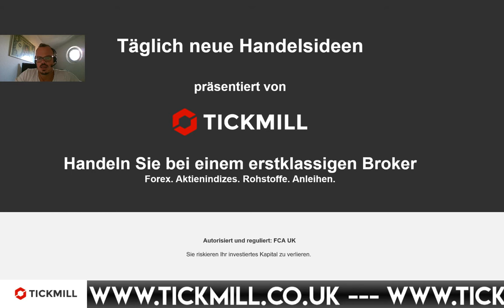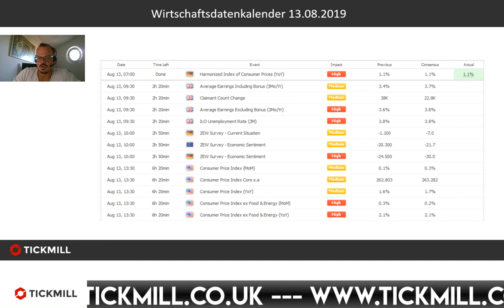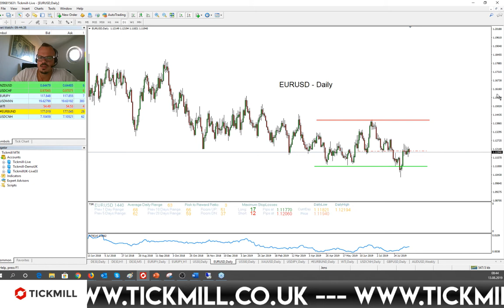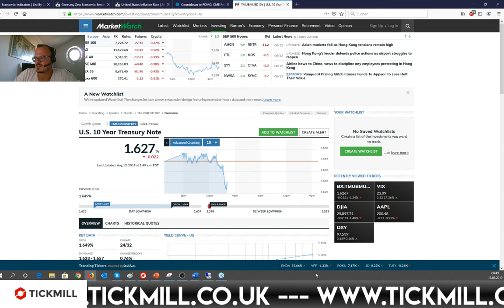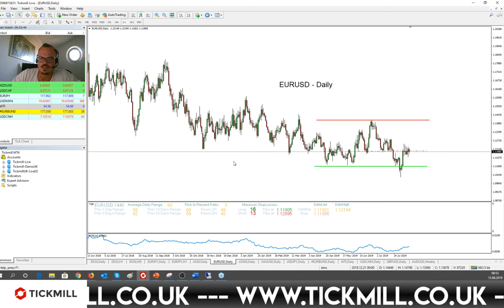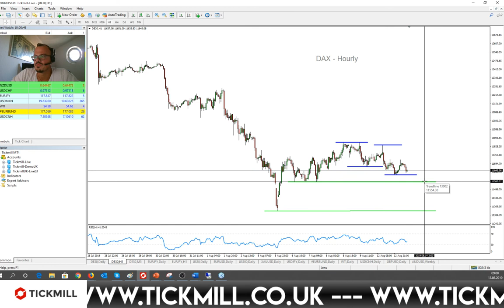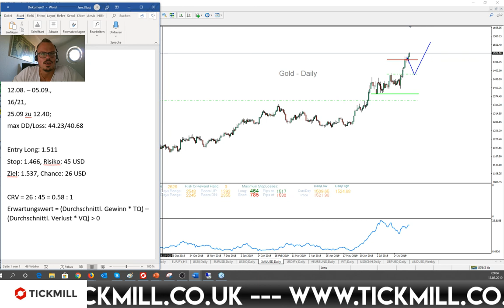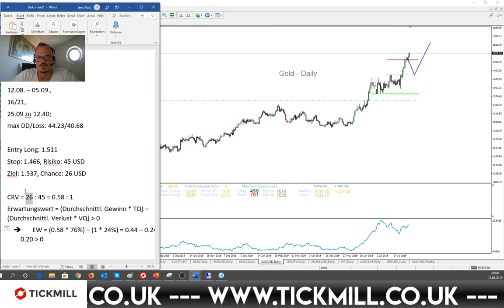ZEW als Trigger für bearishe Action im Euro und DAX?